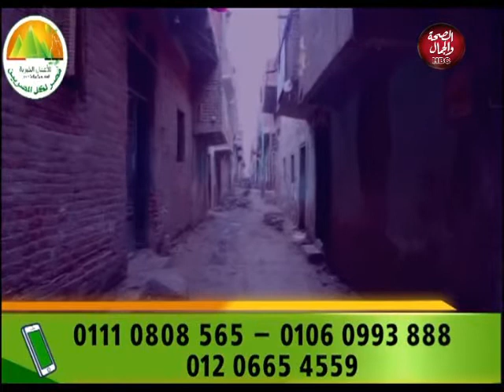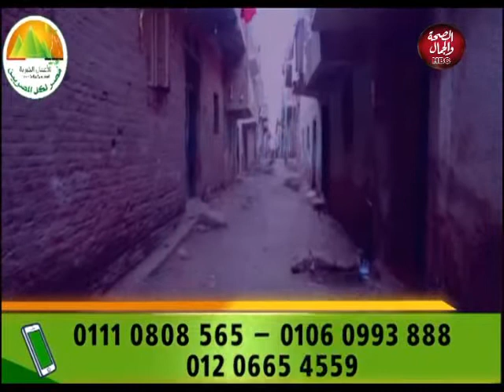طبيب الأسنان والأذهان | التبرع ومساعده الحالات المحتاجة